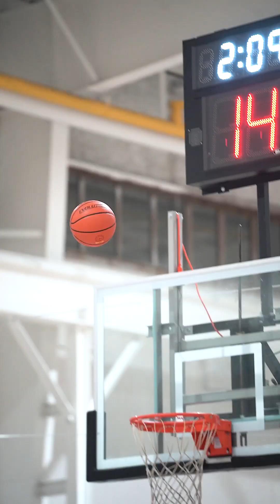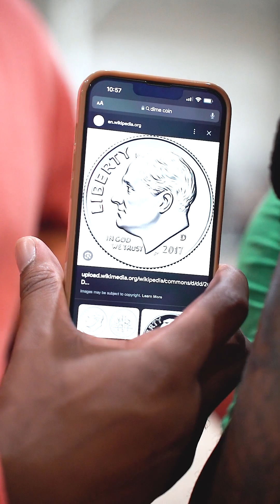DURHAM SUNDAY | WEEK 1 | BRODIE LEAGUE FULL HIGHLIGHTS | SEPT 10th 2023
Fall 2023 Season sign up is still open!

Don't miss the action at Brodie League - The best basketball league in Canada!